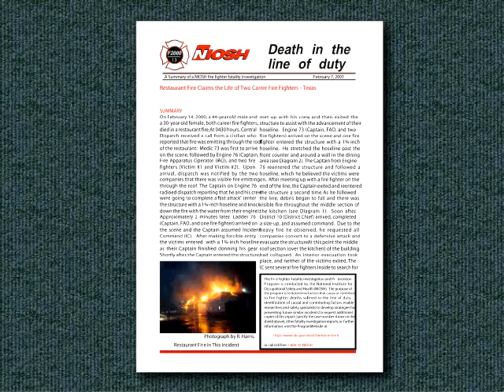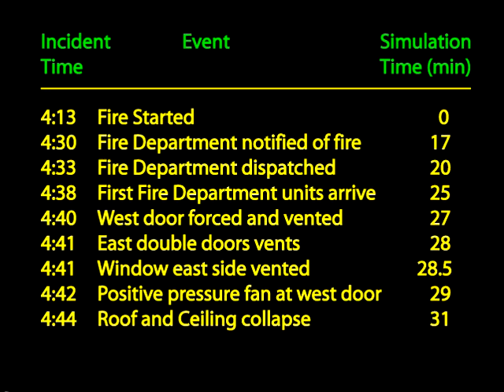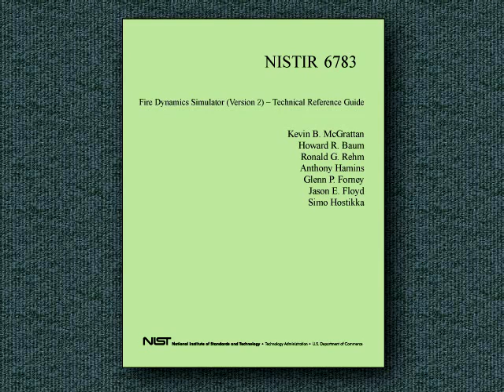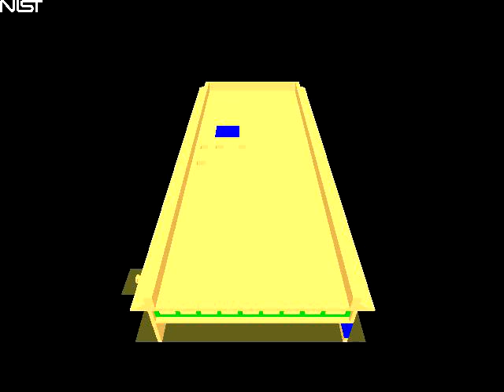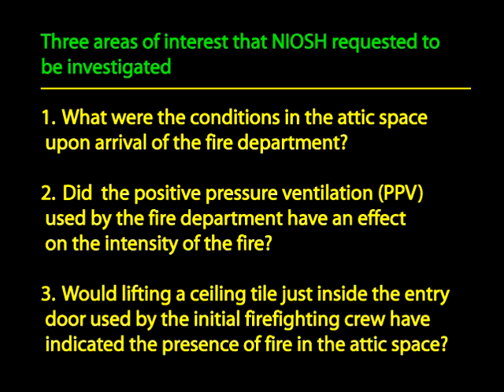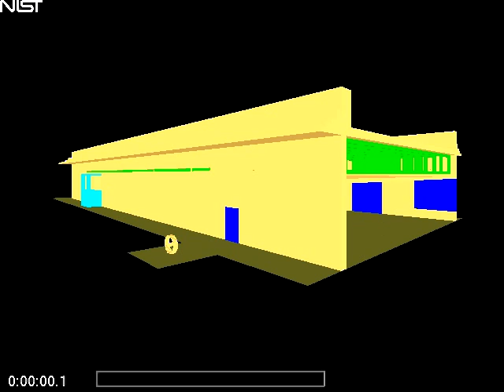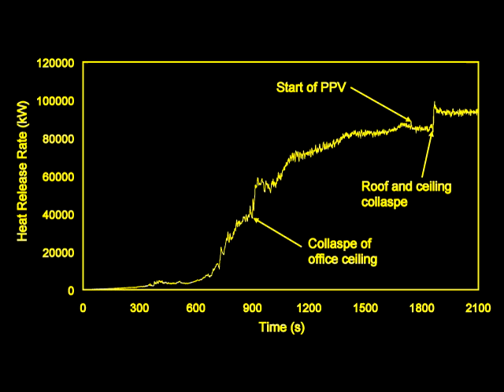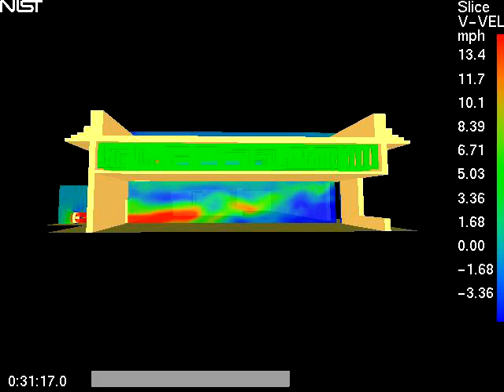Simulation of the Dynamics of a Fire in a One-Story Restaurant -- Texas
This video describes the results of computer model calculations using the National Institute of Standards and Technology (NIST) Fire Dynamics Simulator (FDS) that were performed to provide insight on the thermal conditions that may have occurred during a fire in a one story restaurant on February 14, 2000, in Texas.

Details of the study are included in the report, Simulation of the Dynamics of a Fire in a One-Story Restaurant, Texas, February 14, 2000 (NIST IR 6923)